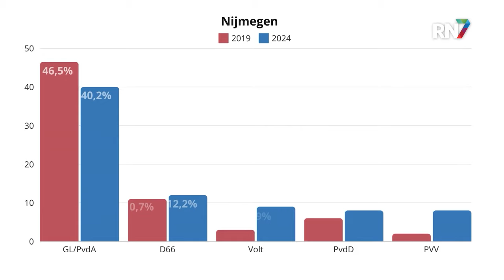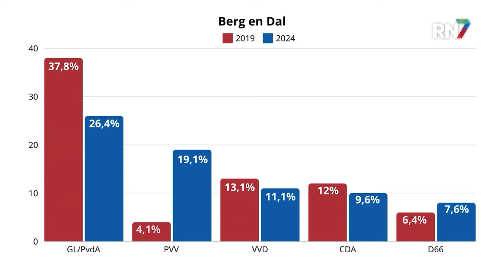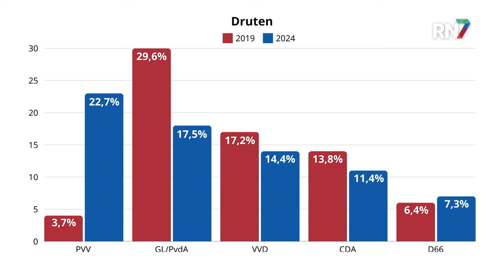Uitslag verkiezingen per gemeente || RN7 REGIONIEUWS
Vorige week donderdag kon er gestemd worden voor de Europese parlement verkiezingen. Nationaal gezien werd er het meest gestemd op Groenlinks/PVDA. Maar wat werd er in onze regio het meest gestemd?